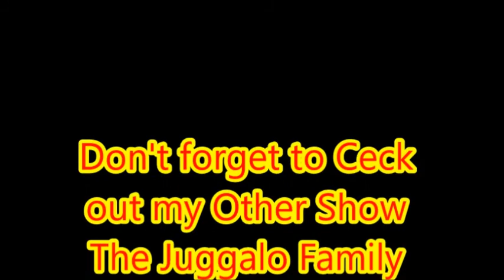The Twystid J Show - Movie Review Of The Wailing!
I go live on Twitch
Joshua Danger Experience

Joshua Danger Username
Twystidj81

Products I Love I Bought On Amazon!

Joshua Danger Username
Twystidj81